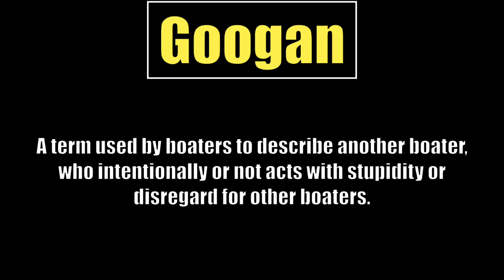The Googan vs Channel Marker | Googan's of the Week